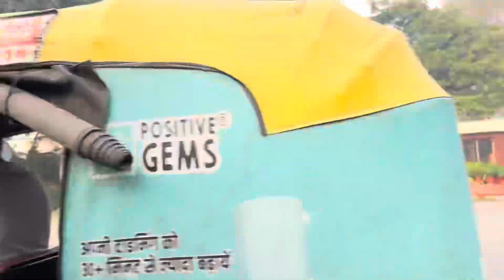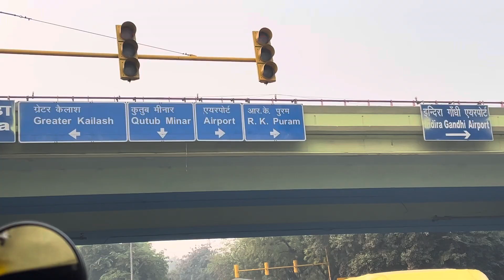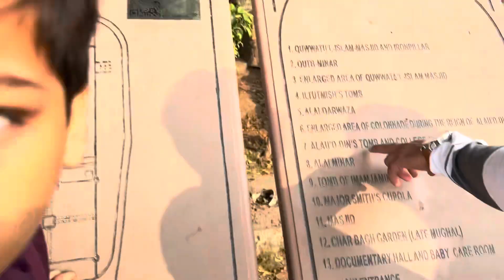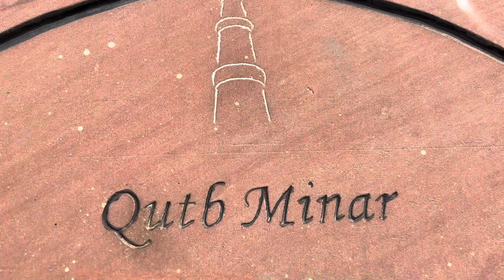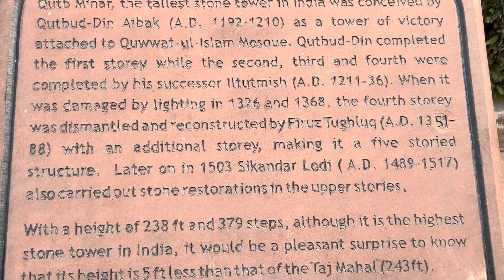డిల్లీ లొ తప్పక చూడవలసిన కుతుబ్ మినార్//Qutub Minar history//qutubminar